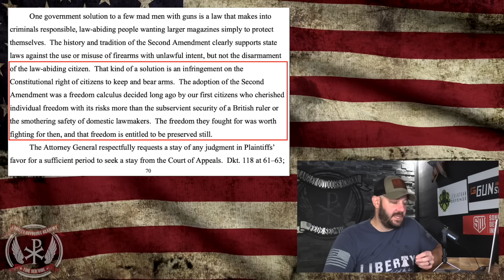Special Report: Leftist Gun Controlling Governors are out of Control... This compilation is DAMNING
Special Report: Leftist Gun Controlling Governors are out of Control... This compilation is DAMNING.  In today's episode, we dive into the INSANITY that the leftist Governors from across this nation are throwing against the wall.  If this is not telling enough for you, I don't know what is...